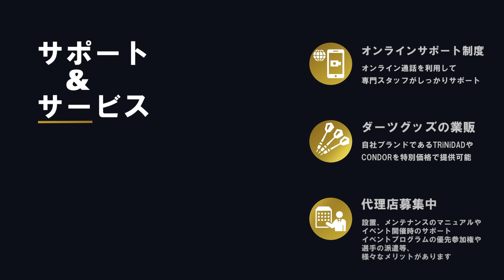【FIDO ONLINE CUP WOMAN 2021 TOUR 第二戦】キム ヒョジン vs イノウ ミナコ【BEST64】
FIDO ONLINE CUP WOMAN 2021 TOUR  第二戦（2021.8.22）

【BEST64】
キム ヒョジン vs イノウ ミナコ
～内容～
女性限定のオンライントーナメント